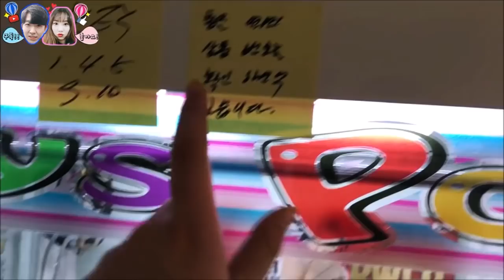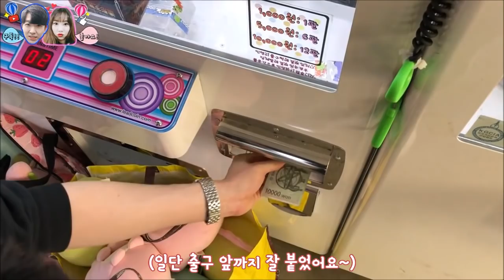초보자 접근 금지 고수들의 인형 뽑기!! 뽑을 수 있는 상품 중에 가격이 무려 30만원 이상인 상품도 있는데 과연...?? (고니두욘몬 20180609) #583